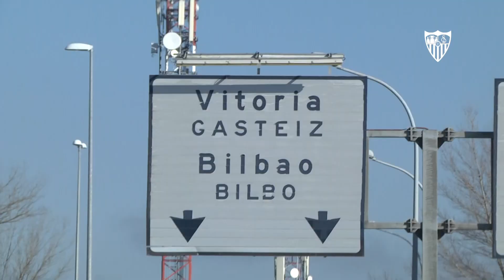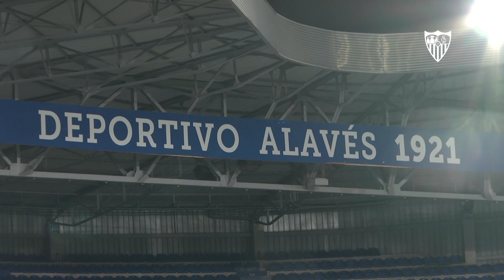Del golazo de Suso al paradón de Bono. El 1-2 en Vitoria, desde dentro.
Intenso duelo el disputado en Mendizorroza. Un tanto de En-Nesyri y un auténtico golazo de Suso pusieron en ventaja al Sevilla antes del descanso. Tras la reanudación, Bono se vistió de superhéroe para evitar el empate en los minutos finales. La importantísima victoria ante el Alavés, desde dentro.